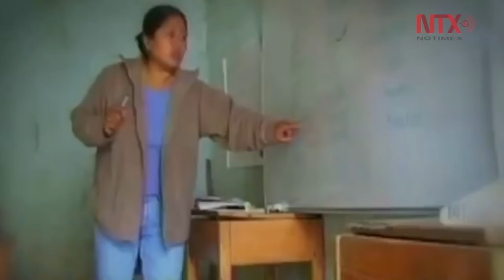Más de cuatro mil palabras aporta el náhuatl al idioma español